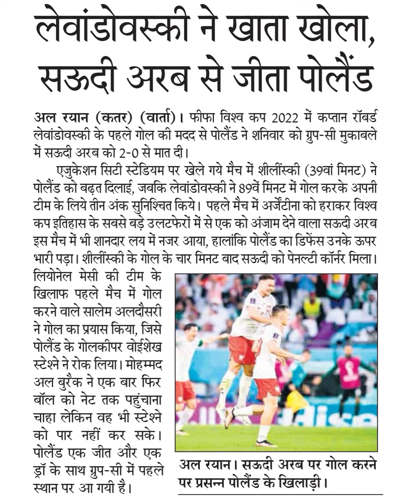लेवांडोवस्की ने खाता खोल,सऊदी अरब से जीता पोलैंडअल रयान (कतर) (वाता)। फीफा विश्व कप 2022 में कप्तान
लेवांडोवस्की ने खाता खोल,
सऊदी अरब से जीता पोलैंड
अल रयान (कतर) (वाता)। फीफा विश्व कप 2022 में कप्तान रॉबर्ड
लेवांडोवस्की के पहले गोल की मदद से पोलैंड ने शनिवार को ग्रु-सी मुकाबले
में सऊदी अरब को 2-0 से मात दी।
एजुकेशन सिटी स्टेडियम पर खेले गये मैच में शीलींस्की (39वां मिनट) ने
पोलैंड को बढ़त दिलाई, जबकि लेवांडोवस्की ने 89वें मिनट में गोल करके अपनी
टीम के लिये तीन अंक सुनिश्चत किये। पहले मैच में अर्जेटीना को हराकर विश्व
कप इतिहास के सबसे बड़े उलटफेरों में से एक को अंजाम देने वाला सऊदी अरव
इस मैच में भी शानदार लय में नजर आया, हालांकि पोलैंड का डिफेस उनके ऊपर
भारी पड़ा। शीलींस्की के गोल के चार मिनट बाद सऊदी को पेनल्टी कॉर्नर मिला।
लियोनेल मेसी की टीम के
खिलाफ पहले मैच में गोल
करने वाले सालेम अलदौसरी
ने गोल का प्रयास किया, जिसे
पोलैंड के गोलकीपर वोईशेख
स्टेशने ने रोक लिया। मोहम्मद
अल बुरेक ने एक बार फिर
बॉल को नेट तक पहुंचाना
चाहा लेकिन वह भी स्टेश्ने
को पार नहीं कर सके ।
पोलैंड एक जीत और एक
के
ड्रॉ
साथ
ग्रप-सी में पहले अल रयान। सऊदी अरब
पर गोल करने
पर प्रसन्न पोलैंड के खिलाड़ी।
स्थान पर आ गयी है।